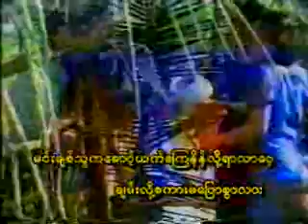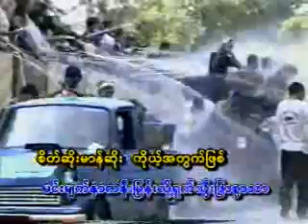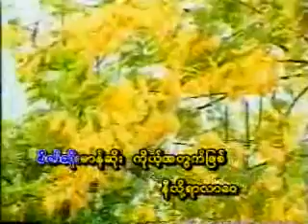Thungran Girls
By Mrat Khine Kyaw